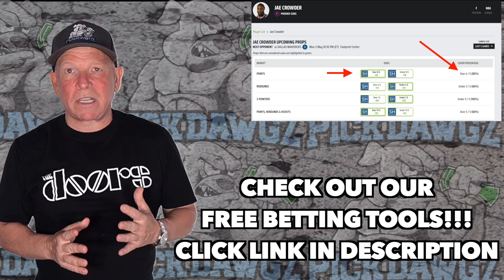Free NBA Parlay For Today Wednesday 11/2/22 NBA Pick & Prediction NBA Betting Tips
A NBA Parlay for Wednesday.. Get Mitch's NBA Parlay for the game.